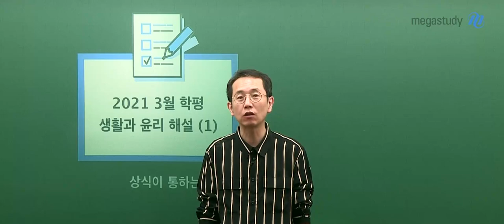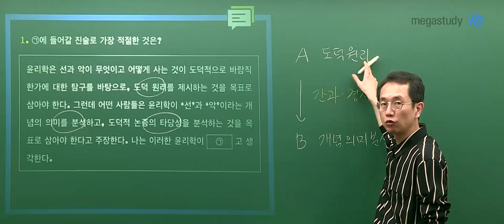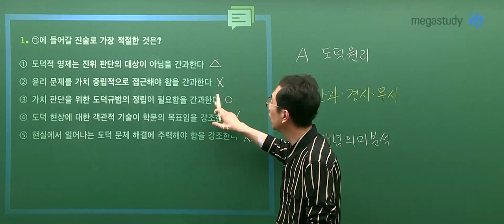[메가스터디] 윤리 강상식 쌤 - [고3 생활과윤리] 4.24 학평 해설강의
2020년 4월 24일 시행된 고3 학력평가 생활과윤리
메가스터디 강상식 쌤의 해설강의입니다!